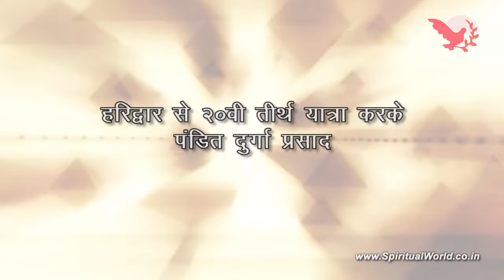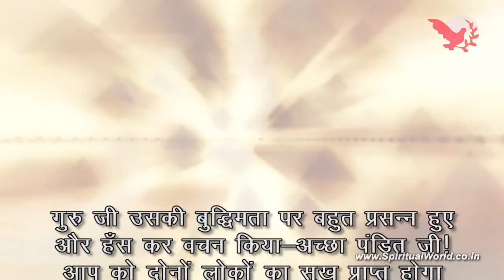श्री गुरु अमर दास जी साखी - पदम रेखा बताने वाले पंडित को वरदान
हरिद्वार से २०वी तीर्थ यात्रा करके पंडित दुर्गा प्रसाद ने जब गुरु अमरदास जी के पाँव में पदम देखकर कहा था कि आपके शीश पर जल्दी ही छत्र झूलेगा,जब उसने यह सुना कि आप गुरुगद्दी पर आसीन हुए है तो अपना मुँह माँगा वरदान लेने के लिए गुरु अमरदास जी के पास आये|उन्होंने गुरु जी को अपना वरदान पूरा करने की मांग की| गुरु जी कहा...